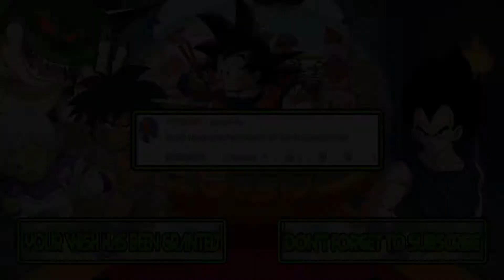M.U.G.E.N. Battles | Woody Woodpecker/Panty Anarchy vs El Chavo/Courtney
Mugen Battles Woody Woodpecker/Panty Anarchy vs El Chavo/Courtney

Video Requested by WOODLAND

► Downloads ◄

► Songs ◄

♪ Captain Tsubasa II - Super Striker (NES) Music - Team Sao Paulo ♪